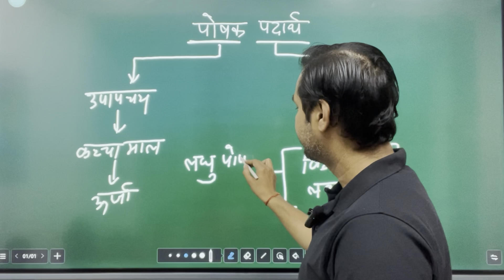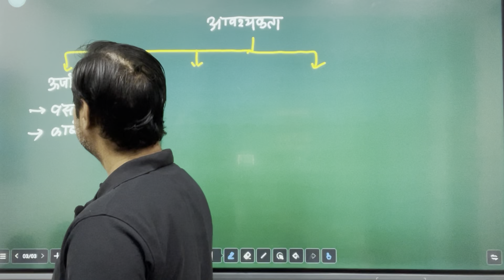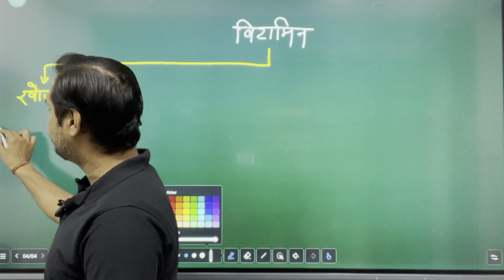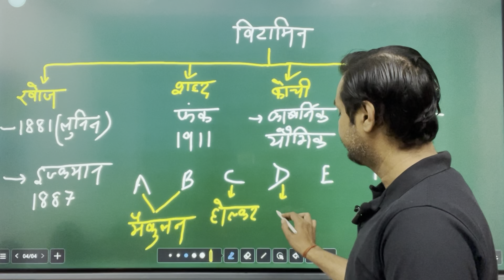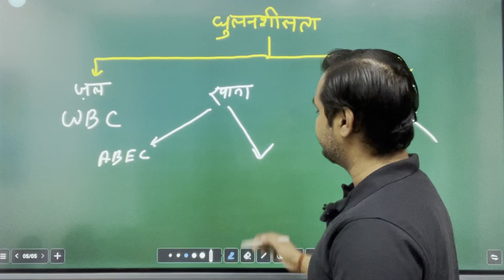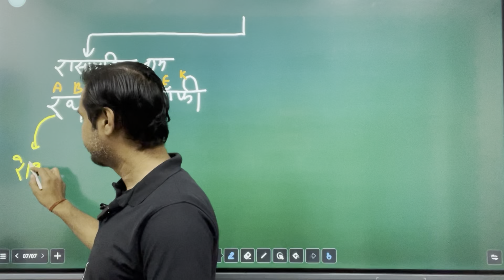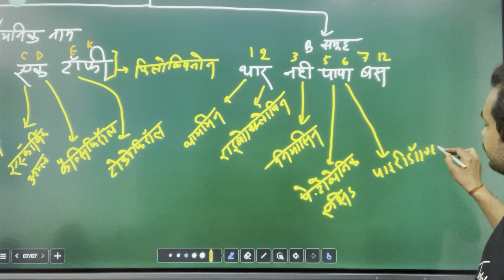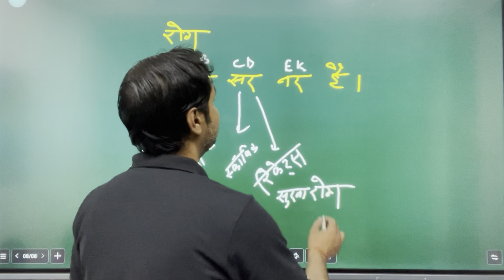Biology Complete crash course for || SSC gd|| BSSC||SSC CGL||BPSC||UPPSC|UPSC|railway exam|10thclass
पोषक तत्व के कार्य
भोजन में सभी पोषक तत्व सही मात्रा, अनुपात व संतुलन में होना आवश्यक होता है। ये विभिन्न प्रकार के 50 पोषक तत्व हैं, जो शरीर को स्वस्थ रखते हैं। ग्रहण किये जाने वाले विभिन्न प्रकार के भोज्य पदार्थ - अनाज, दालें, सब्जियाँ, फल, दूध, मांस-मछली-अण्डे एवं खाद्य तेल से भी पोषक तत्व प्राप्त होते हैं।

इन खाद्य पदार्थों में कई अलग-अलग पोषक तत्व विद्यमान होते हैं। इन पोषक तत्वों को मुख्य रूप से छ: समूहों में विभक्त किया गया है-
कार्बोज
प्रोटीन
वसा
खनिज लवण
विटामिन
जल
Biology Complete crash course for SSC CGL
सम्पूर्ण जीव विज्ञान (biology)  सभी प्रतियोगी परीक्षाओं के लिए महत्वपूर्ण
Biology Important Questions | Biology Gk | Science Gk in Hindi | General Science | Science Tricks
मानव कोशिका | Human Cell | Biology | Khan GS Research Center

📗बिहार का सामान्य ज्ञान
📕Bihar Samanya Gyan (Hindi)
📘Bihar Samany Gyan (General Knowledge)
📗भारत का इतिहास
📕भारतीय इतिहास एवं राष्ट्रिय आन्दोलन
📘भारत का राज्य व्यवस्था
📗भारत का भूगोल - Bharat Ka Bhugol NCERT Sar (Class VI-XI) (Hindi)
📕Bhugool (Geography) in Hindi by Mahesh kumar Barnwal (Best for Civil Services and Other Competitive Examination)
📘अर्थशास्त्र - Pariksha Vani Samany Adhyan Visheshank Indian Economy NCERT Pattern for All Competitive Exams
📗विज्ञान - Pariksha Vani Science Part 1 Biology for All Competitive Exams
📕बिहार का सामान्य ज्ञान - Bihar Ek Parichay Complete Book in Hindi
📗Bihar Samany Gyan ( General Knowledge ) Book in Hindi (Hindi)
📕भारत का इतिहास
VIPIN CHANDRA - ADHUNIK BHARAT KA ITIHAS HINDI